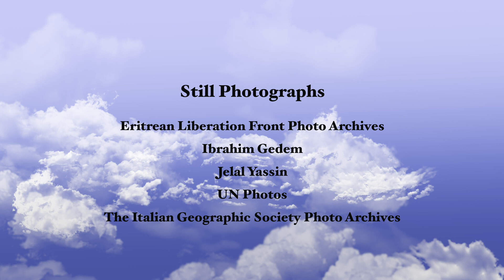An Unfinished African Dream: Eritrea Ancient History to 1968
Author Mohamed Kheir Omer discusses with journalist John Sullivan his new book, The Dynamics of an Unfinished African Dream/Eritrea: Ancient History to 1968, published January 2020.

Mohamed Kheir Omer traces the history of Eritrea, exploring how ethnicity, religion, geography, colonialism, world powers, a war of liberation and other factors have shaped its fate in his new social history book, “The Dynamics of an Unfinished African Dream: Eritrea: Ancient History to 1968” (published by Lulu).

Based on many reference sources available in various languages, local and foreign, Omer shares the various reasons the African country Eritrea and its people continue to struggle to build a just, democratic, and inclusive country. Within the comprehensive narrative the author includes several pictures and documents to be published for the first time. Everything combines to present a case study of an African country that had one of the earliest human fossils and wrote its own script through one of the longest liberation movements of any country.

Mohamed Kheir Omer was born in 1952, at an important junction of Eritrean history when Eritrea was federated to Ethiopia and grew up in western Eritrea where the liberation movement started. From an early age he was a member of the Eritrean Liberation Front (ELF). The author is an Eritrean-Norwegian and has a doctorate in Veterinary Science from the Norwegian School of Veterinary Science. He has published several scientific articles, in international journals, in his field. Among other positions he served as the Dean of the College of Agriculture and Aquatic Sciences, at the University of Asmara, Eritrea 1992 – 1996. He was a member of a group of Eritrean academicians called the “G 13” who wrote an open letter to the President of Eritrea in 2000, calling for democratic reforms.  “Asmara: Pictorial Book 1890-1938.” More information is available on the author’s blog